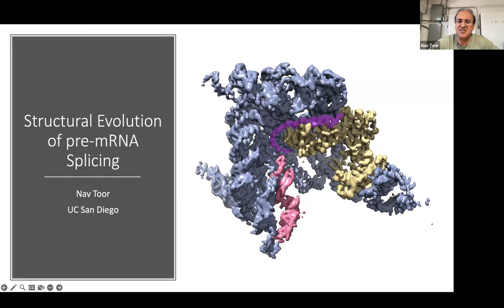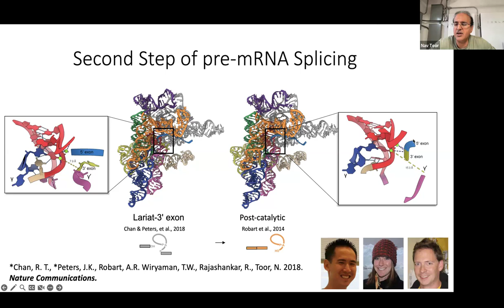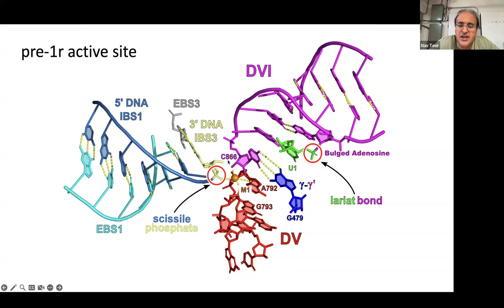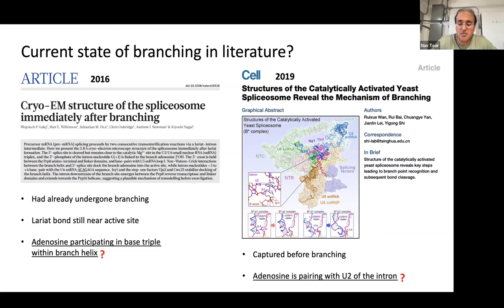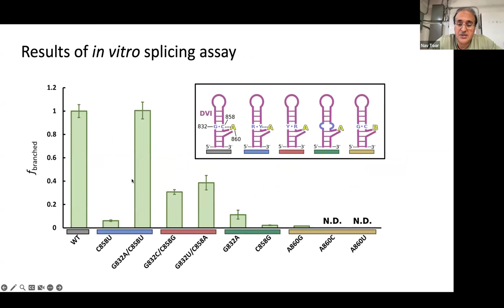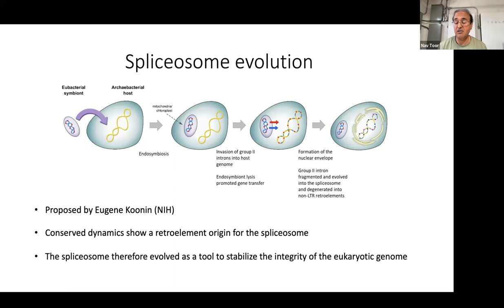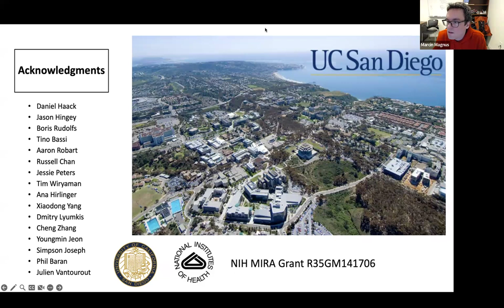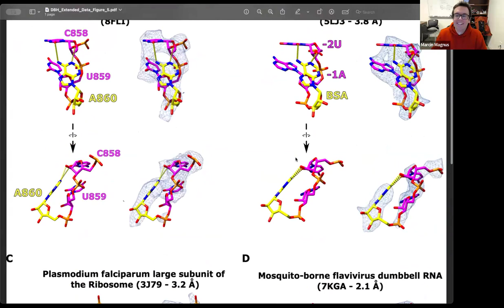Navtej Toor - Structural Evolution of pre-mRNA Splicing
RNA CASP Special Interest Group (SIG) #15

There is now extensive evidence to support the hypothesis that group II introns are ancestral to the spliceosome. It has been hypothesized that eukaryogenesis was initiated through intron invasion of the archaeal host genome. This model proposes that bacterial group II introns invaded the pre-eukaryotic genome, forming the predecessors of spliceosomal introns. The resulting necessity to spatially separate RNA splicing from protein translation then induced eukaryogenesis through the evolution of the nuclear membrane. To evaluate the validity of this model, we are investigating the evolution and structures of group II intron pre-spliceosomal complexes that are thought to have directly preceded eukaryogenesis.